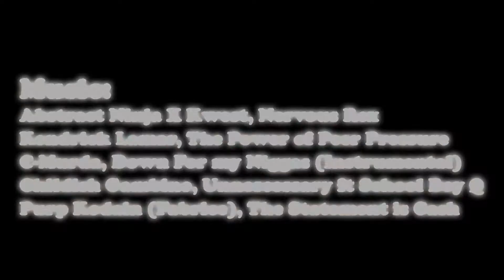BLOOD LIES 2: Spring Breaking Even (OFFICIAL TEASER)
Some Bleed, Some Lie, Some Break Even. Blood Lies in Suburbia, 2. Spring Breaking Even.

BLOOD LIES 2 COMING SOON...!!!